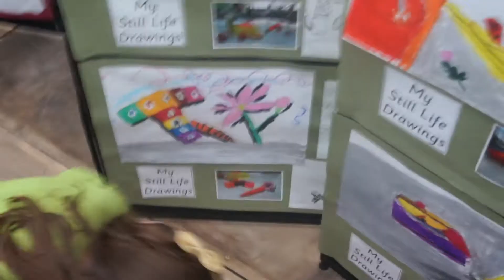Brooke Art Show 4.5